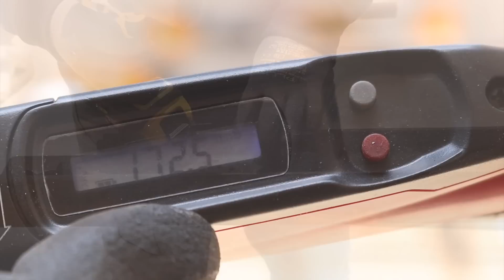LLAVE DE IMPACTO DEWALT. COMPACTO Y POTENTE